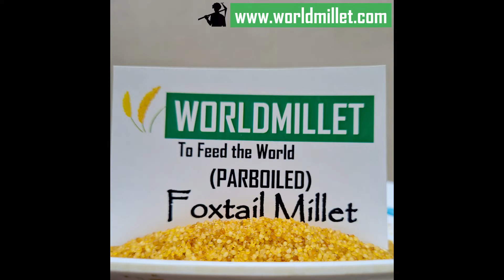millet processing plant, millet bulk wholesale manufacturer supplier dealer wholesaler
WELCOME TO ESWA MILLET FACTORY & SOUTH INDIAN GRAINS
(SINCE 1992)
millet are gluten free |millet Manufacturer |millet wholesale |millet Bulk |millet supplier|millets  millet processing plant, millet bulk wholesale manufacturer supplier dealer wholesaler

-Manufacturer of millets-
 Top companies supplier

(Our company products are Double sortex cleaned and fumigation if needed)

Foxtail millet
Kodo millet
Little millet
Barnyard millet
Browntop millet
Proso millet

PRODUCT PROCESS:- Unpolish, Semipolish, Parboiled, Export quality.
millet are gluten free |millet Manufacturer |millet wholesale |millet Bulk |millet supplier|millets

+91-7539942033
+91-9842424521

( If Interested get back to us, Product images attached below)

India's Leading and Largest millet manufacturer
Double Sortex Cleaned Products
Quality is our nature

millet are gluten free |millet Manufacturer |millet wholesale |millet Bulk |millet supplier|millet